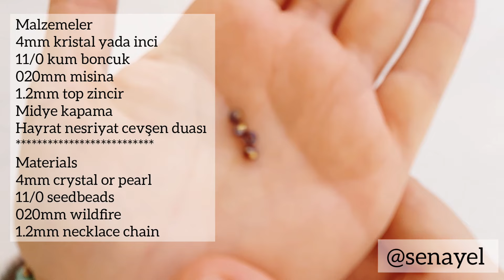Mini Kalp Cevşen Yapımı || Mini Heart Necklace Making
Herkese merhaba arkadaşlar. Mini kalp modelimizi bu hafta instagramda belirlemiştik. @senayel instagram sayfama bekliyorum.

Bu model hakkındaki görüşlerinizi yorumlara yazabilirsiniz. Haftaya yeni modellerle görüşmek üzere hoşçakalın.